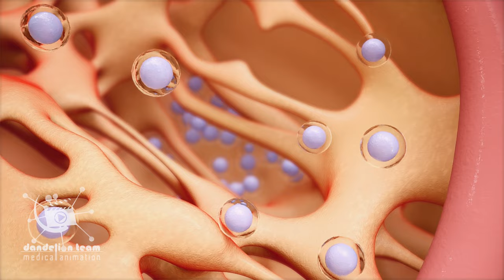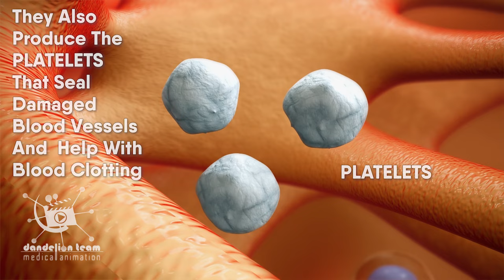Stem Cells | Bone Marrow | Blood cells |stem cells treatment! enjoy and learn ! medical animation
Stem Cells Bone Marrow Blood cells stem cells treatment

3dmedicalanimation
copyrighted_by_Dandelion _Team

short videos